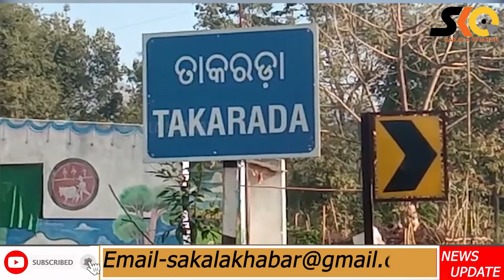Top 10 News ll February 1 ll National & international ll ରାଜ୍ୟ ,ଦେଶ ବିଦେଶର ୧୦ଟି ଖବର